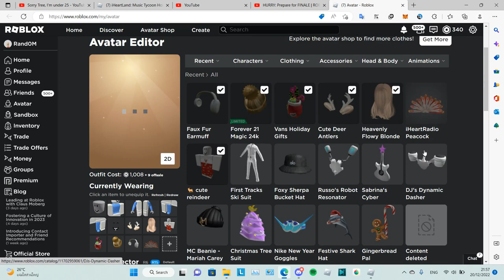ROBLOX FREE ACCESSORY: How to get iHeartRadio Peacock Feathers from iHeartLand Music Tycoon Game!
The peacock feathers fit very well. Will you suggest me to wear it?